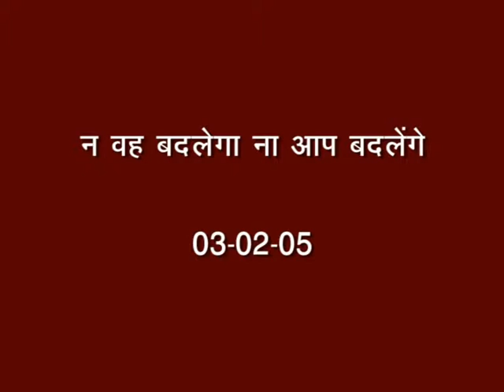28 स्वयं को बदलेंगे तो वह भी बदल जायेगा __3-02-05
28 स्वयं को बदलेंगे तो वह भी बदल जायेगा   __3-02-05